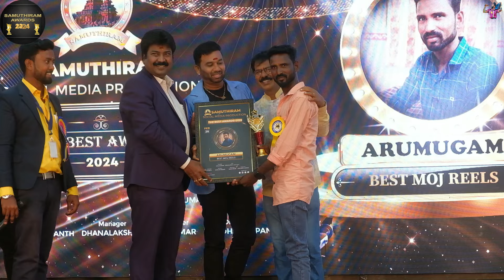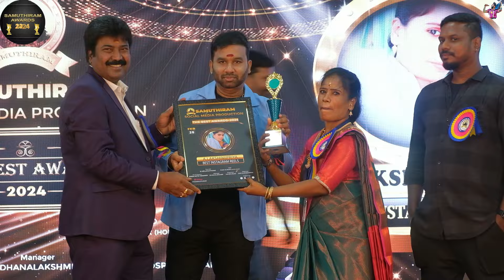Samuthiram Awards 2024 | Mamallapuram | vettipechu Viewspochu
சென்னை மாமல்லபுரத்தில் நடந்த சமூக வலைத்தளத்தில் உள்ளவர்களுக்கு கொடுக்க பட்ட விருதுகள் சமுத்திரம் விருது விழா மிக அற்புதமான முறையில் நடந்த ஒரு நிகழ்ச்சி முழுமையாக பார்க்கவும்

Lakshmikanth
cinematographer :

vasanthrecords
Associate :